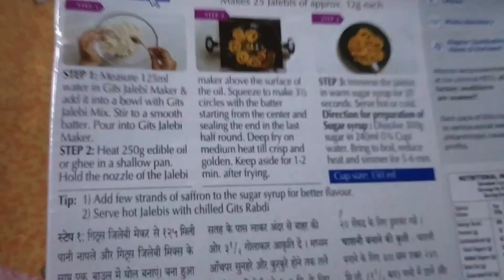❄️6am Morning 🌄 Routine of School going kids|tiffin box for kid|brak fast, lunch prepar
evening snacks-kachori n jalebi

#5 month old baby first time eating